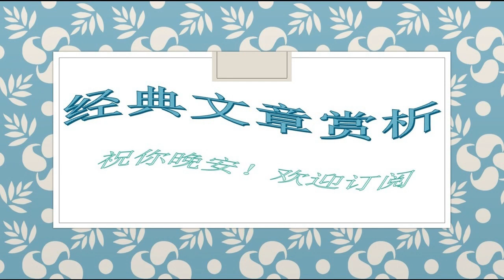40顾城：做人要有一颗干净的心